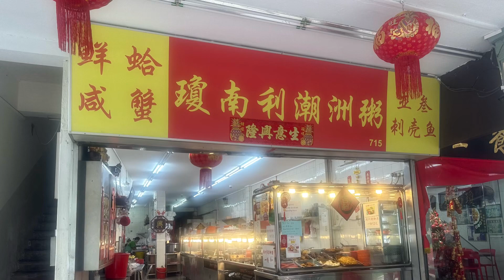新加坡老住宅区 Singapore Old housing estate